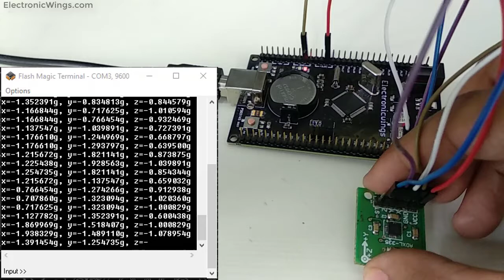ADXL335 accelerometer interfacing with LPC2148